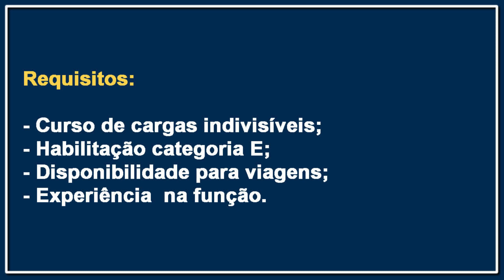VAGA PARA MOTORISTA CARRETEIRO | IRIGAGARY GUINDASTES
Irigaray Guindastes e Transportes abre vagas para Motorista Carreteiro